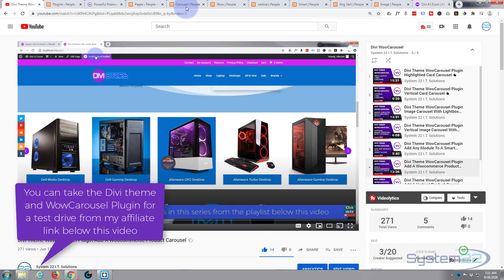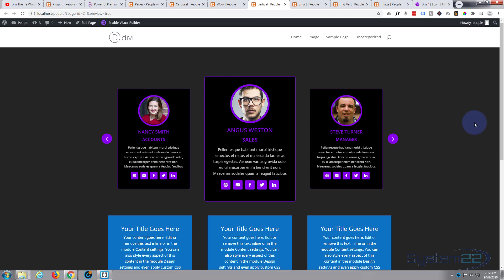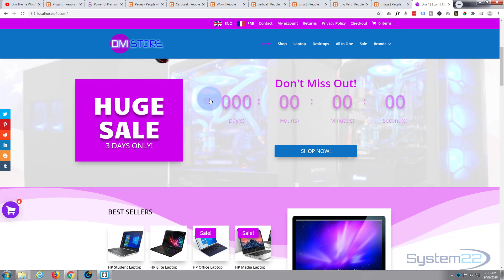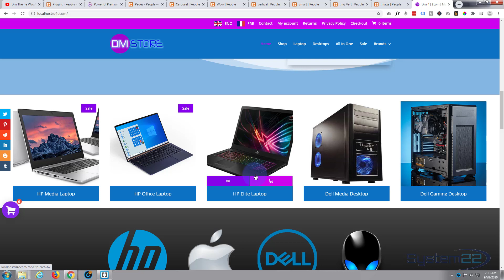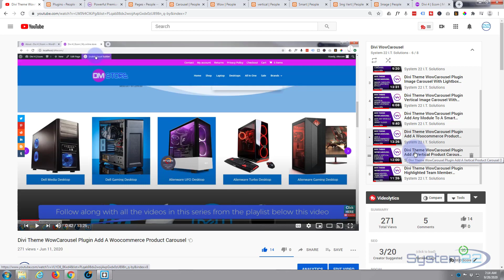Divi Theme WowCarousel Plugin Create Amazing Carousels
Divi Theme WowCarousel Plugin Create Amazing Carousels. We are going to be using the Divi WowCarousel Plugin to create some great effects in this series of videos.